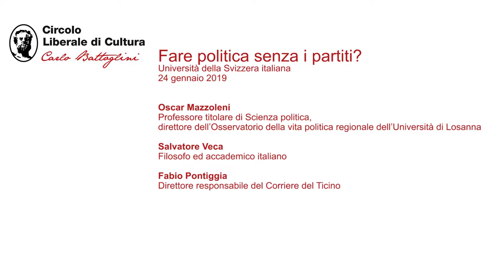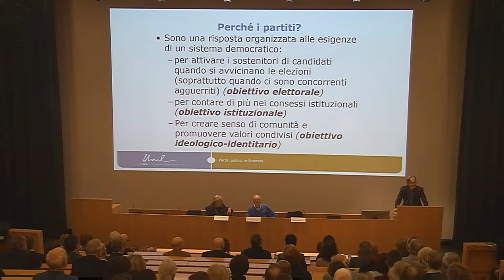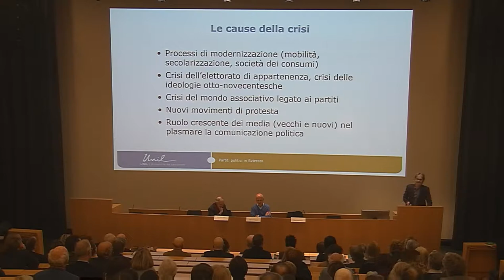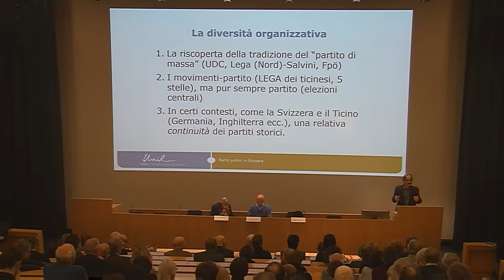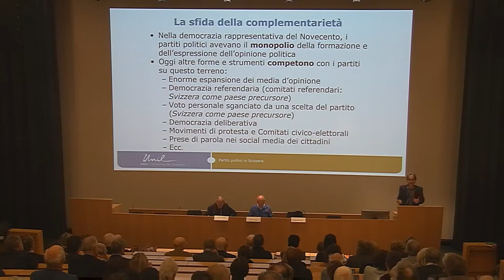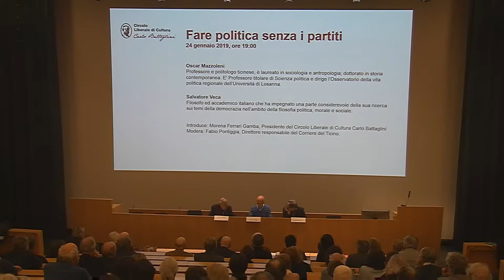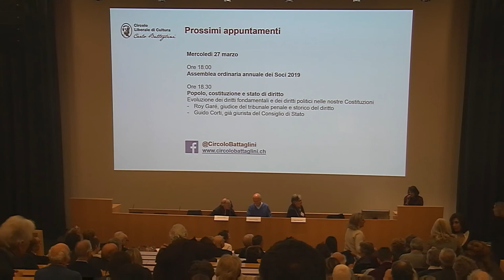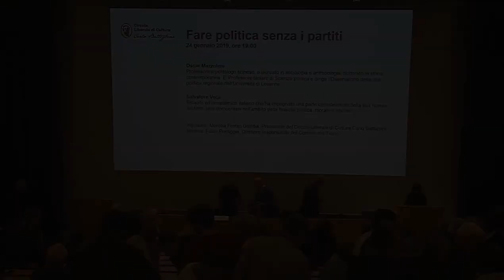Fare politica senza i partiti? Una sfida per la democrazia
È opinione diffusa che i partiti tradizionali vivano una fase di declino, insidiati da altri modi di fare politica, che spaziano dai movimenti alla personalizzazione delle campagne. Quale democrazia ne deriva? Quali pericoli? Possiamo pensare di mantenere la democrazia, così come la conosciamo, senza i partiti?

Per rispondere a queste ed altre domande il Circolo Battaglini, nella sua veste di soggetto attivo nel contesto culturale e politico Ticinese, ha organizzato questa tavola di discussione aperta ai cittadini, soci e simpatizzanti, certi dell’attualità del tema.

Oscar Mazzoleni
Professore e politologo ticinese, è laureato in sociologia e antropologia; dottorato in storia contemporanea. E’ Professore titolare di Scienza politica e dirige l’Osservatorio della vita politica regionale dell’Università di Losanna.

Salvatore Veca
Filoso ed accademico italiano che ha impegnato una parte considerevole della sua ricerca sui temi della democrazia nell’ambito della filosofia politica, morale e sociale.

Moderatore: Fabio Pontiggia
Direttore responsabile del Corriere del Ticino.